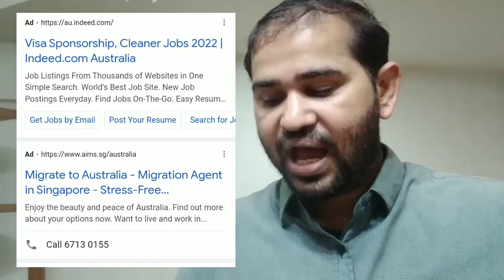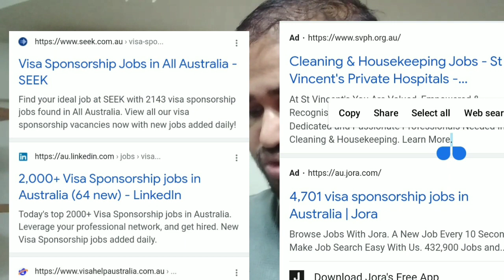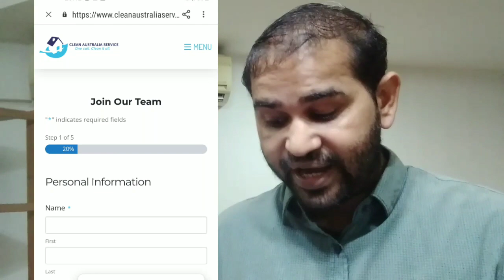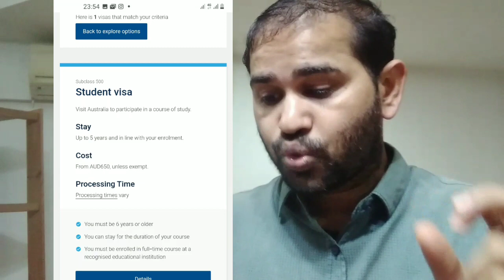cleaning jobs in Australia 🇦🇺 work permit urgent requirements salary 8 lakh rupees per month